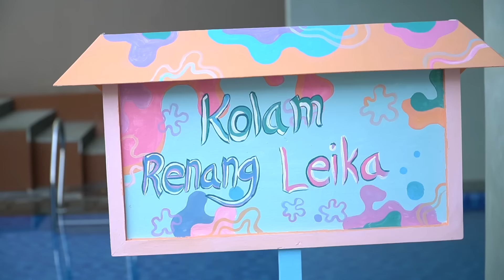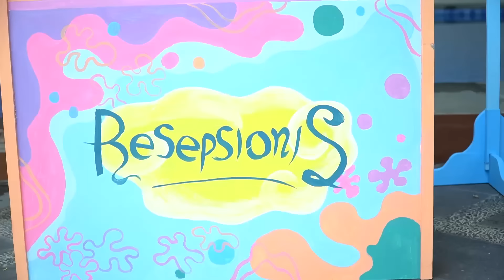24 JAM LEIKA JAGAIN KOLAM RENANG DARI ANAK NAKAL 😱DRAMA PARODI LEIKA JADI PENJAGA KOLAM GALAK